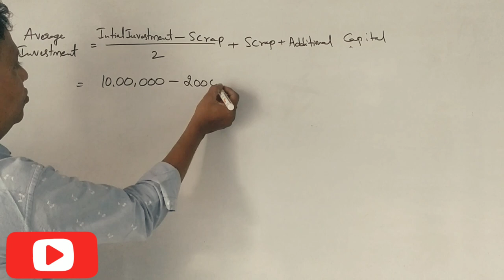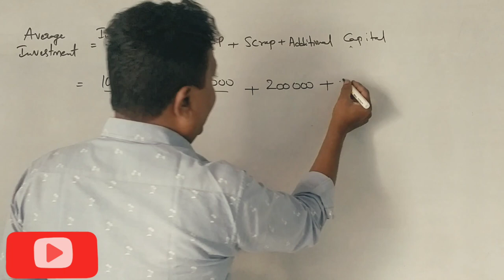Average Rate of Return in Kannada PART 9 - B.COM 2018 Question Paper 2 Marks